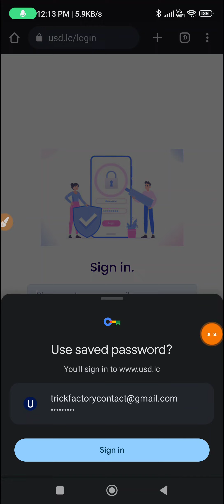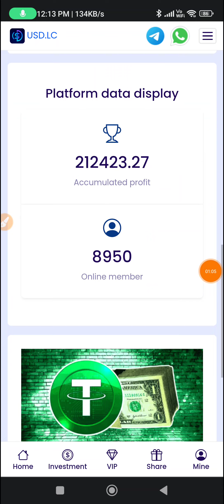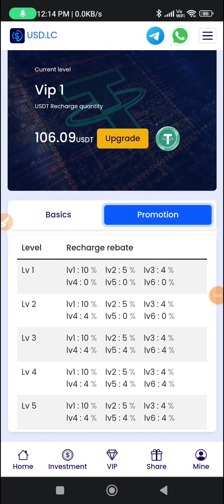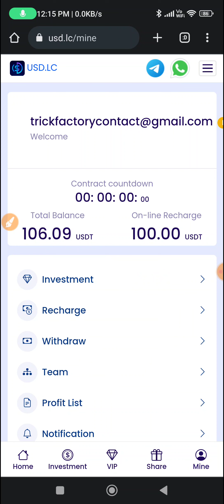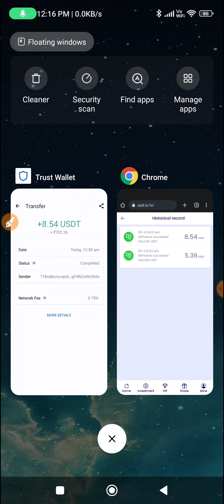💥USDT Earning Site |💰Get Free Crypto |💲Crypto Earning Apps | Earn Free USDT | USDT Investment Site